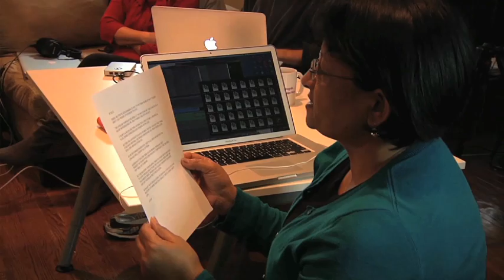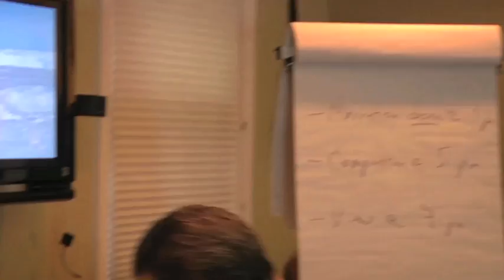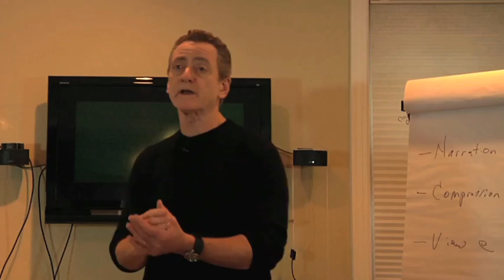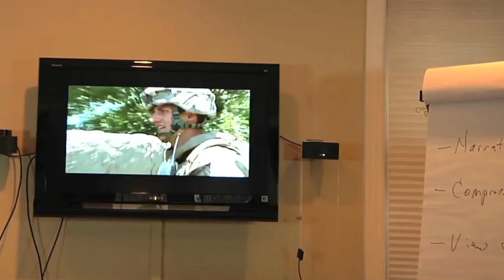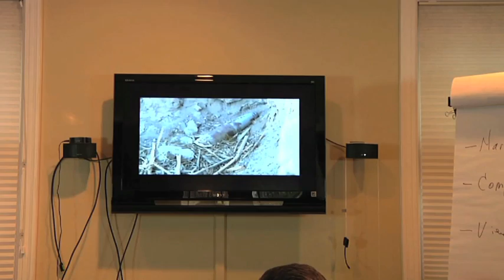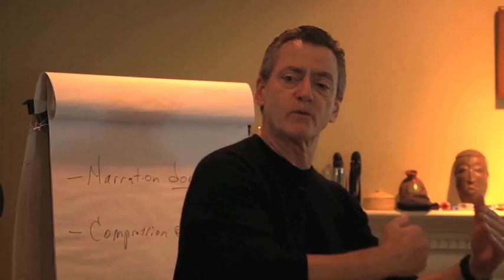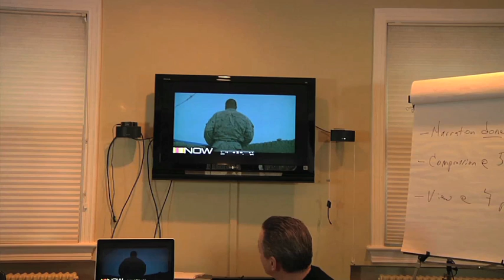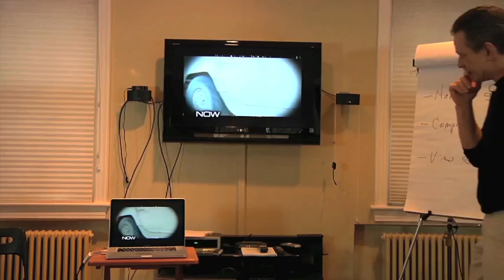Narrate Your Films for Clarity, Deep Personal Authorship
WASHINGTON, DC, 9 November 2013 -- This is Webisode #13 from my ONLINE Video Journalism Workshop series during which we teach you how to make documentary films. This video walks documentary filmmakers through the process of narration. I know that many filmmakers aspire to not use narration, and this is fine, providing you are able to lure the story out of your characters in a compelling and comprehensive manner. And we do this through formal and informal interviews. If you are not able to get critical and articulate information from your characters, then I think it is necessary to narrate.

As I point out in this video, we use narration to explain, to set up scenes, to summarize, to build tension, to connect the dots of visual and aural information in the documentary film. If you decide to narrate, this video teaches you the proper way to do so. How to use your voice as an effective, informative and communicative tool. How to use pacing, as well as words, to deliver the Controlling Idea. How to use emphasis and pause for effect. It's all in Webisode #13 of this 14-part series.

I also use narration to place my final stamp of deep personal authorship on my films. When my voice runs through the documentary, the audience knows it's mine.

Bill Gentile
The Backpack Journalist, LLC